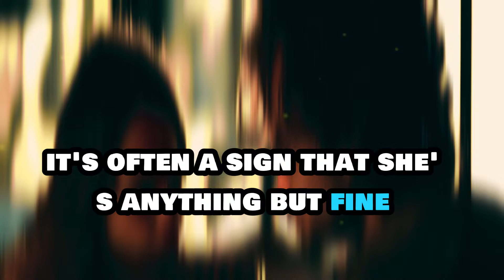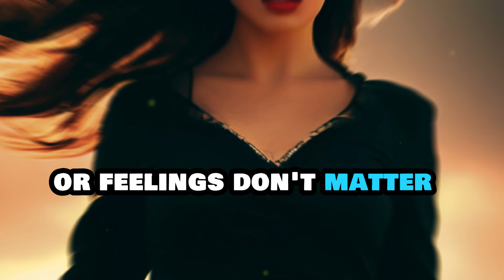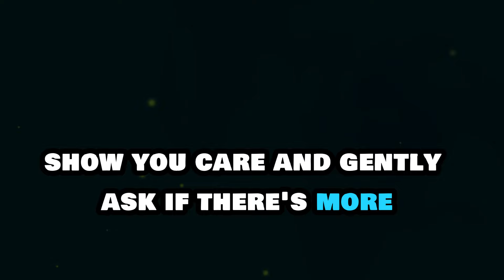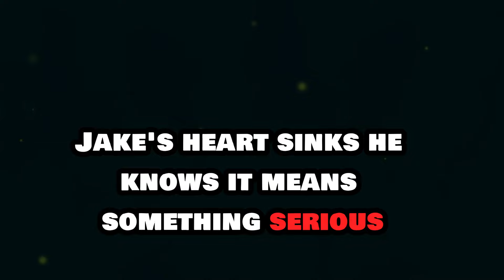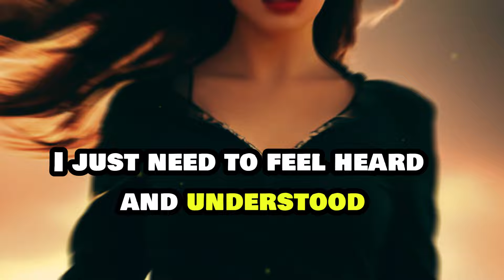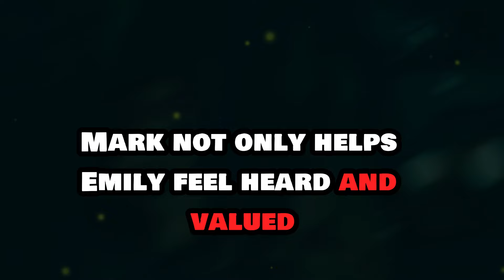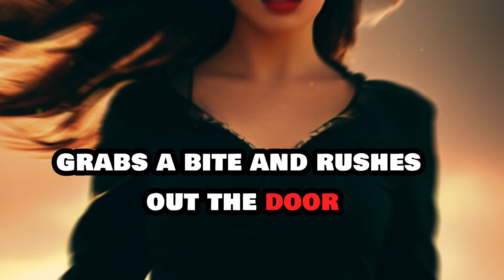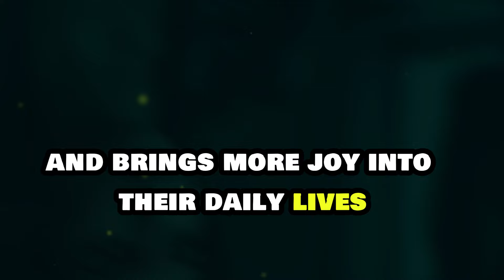6 Things Women Say That Are Red Flags (Every Guy Needs To Watch This motivation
6 Things Women Say That Are Red Flags (Every Guy Needs To Watch This motivation

In this video, we break down 6 common phrases that women say which should raise red flags for guys in a relationship. By paying attention to these warning signs, you can potentially avoid unnecessary drama and heartache. Watch till the end to learn what these phrases are and how to navigate through them with caution. Every guy needs to watch this to stay informed and empowered in their relationships!